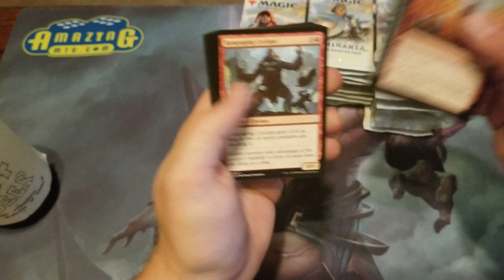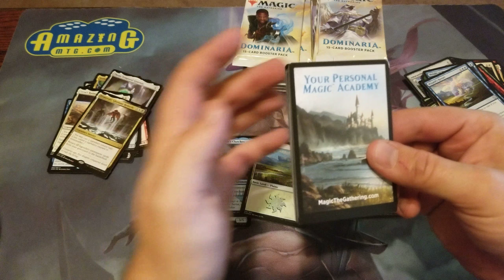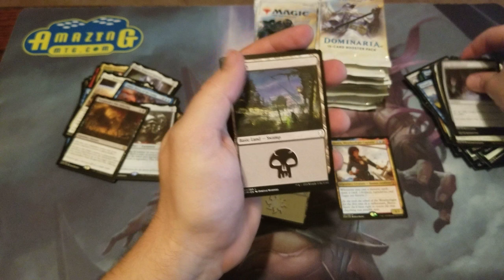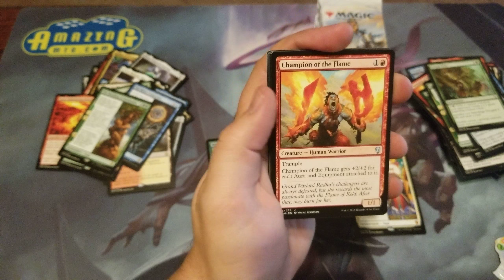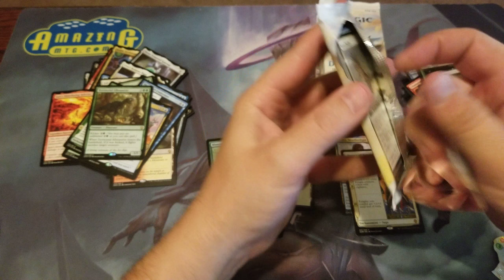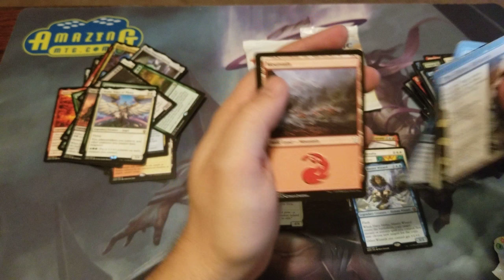Dominaria Booster Box *Hunting for Karn Foils*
Lets finally do it and get that jackpot!!